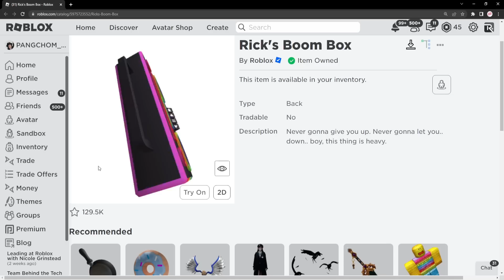ROBLOX | 📌สอนรับของฟรี " วิทยุสีรุ้งในตำนาน " โคตรแรร์เท่ๆ ต้องสะสม !! RICK'S BOOM BOX